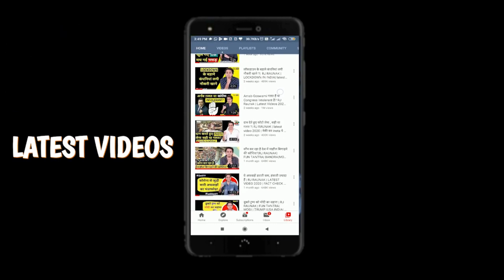BAUAA | समय के साथ | Radio Prank | RJ Raunak